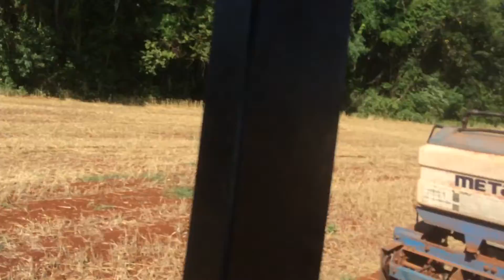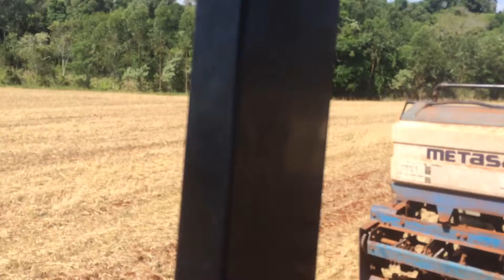Plantil soja safra 17/18